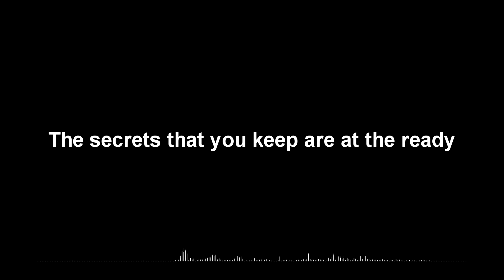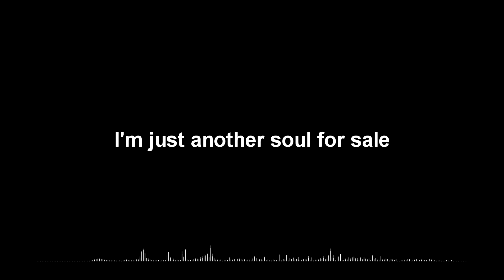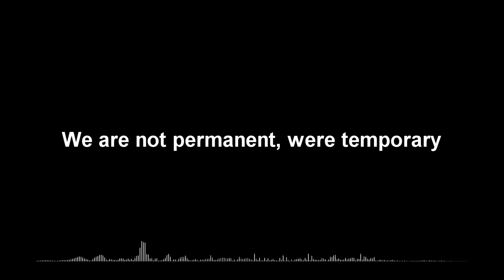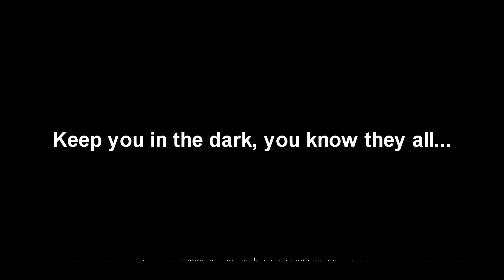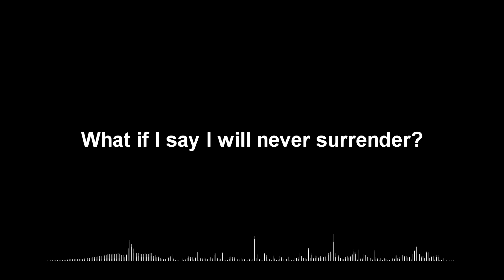The Pretender - Foo Fighters Lyrics Video (HD & 4K)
This is the lyrics video for the song:
The Pretender by Foo Fighters.
Tell me your request in the comments.

❓ Do you have any request for an upcoming video? Write it in the comments.
🎵 Do you want to see more about Foo Fighters? Check out the playlist section.

Software I use:
📷 Picture Editing: Photoshop.

If any band or label don't want to be in this channel, just ask and I will take the video out.